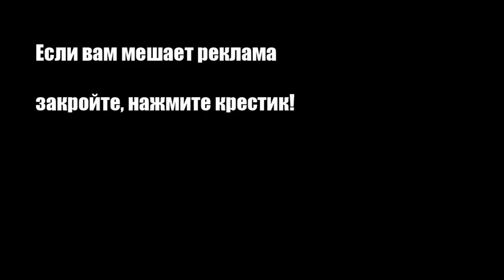Компот из яблок и винограда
Способ приготовления этого вкусного компота очень простой, самая трудоемкая часть — это нарезать яблоки и отделить ягодки винограда.